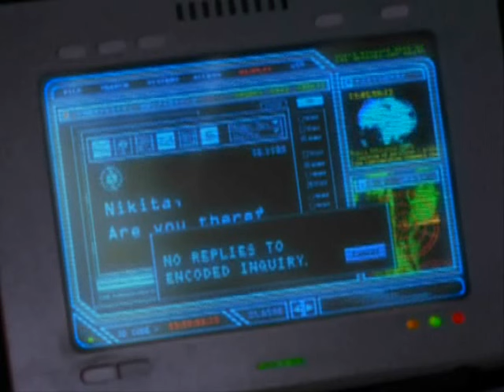La Femme Nikita Hard Landing Opening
La Femme Nikita, Season 2, Episode 1's opening sequence